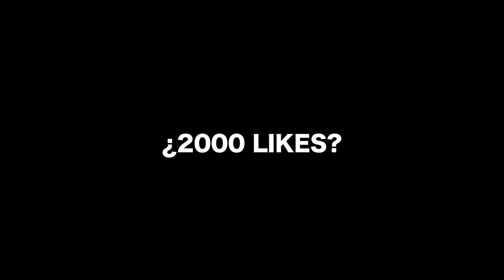700€ POR UNAS ZAPATILLAS!!! ¿Qué opina la gente sobre las Yeezy?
Hoy salimos a la calle con un par de Adidas Yeezy Boost Beluga 2.0 para conocer lo que opina la gente sobre este par de zapatillas. Les preguntamos sobre su opinión, precio, exclusividad... ¡¡Muchas gracias a todos los participantes por acceder a salir en el vídeo!

► Me he inspirado en Jetset para hacer esta serie de opiniones en la calle sobre productos Hypebeast o Streetwear. Videos de Jetset: